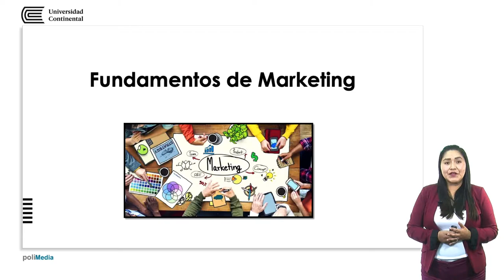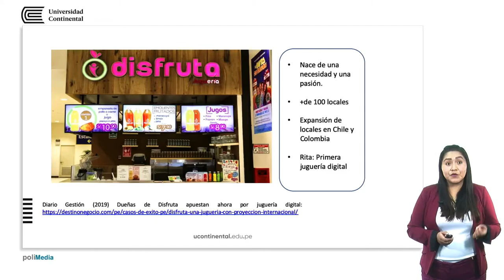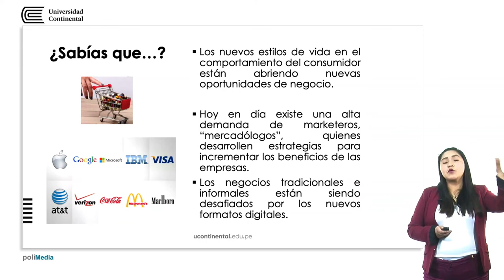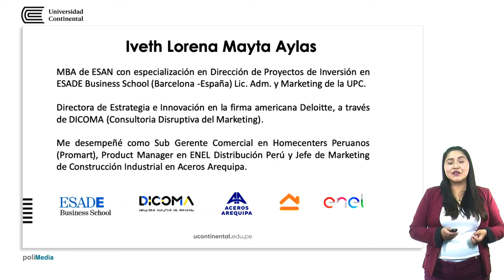Presentación de la asignatura: Fundamentos de marketing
Iveth Lorena Mayta docente de la asignatura.